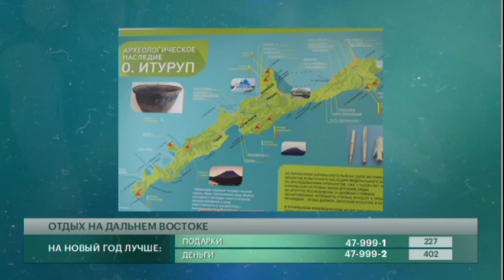Отдых на Дальнем Востоке. Говорит Губерния. 25/12/2019